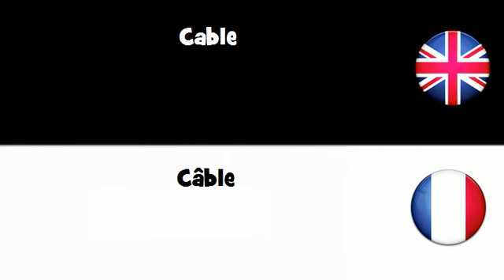APPRENDRE L'ANGLAIS = Cāble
frenchwithvincent APPRENDRE L'ANGLAIS = Cāble